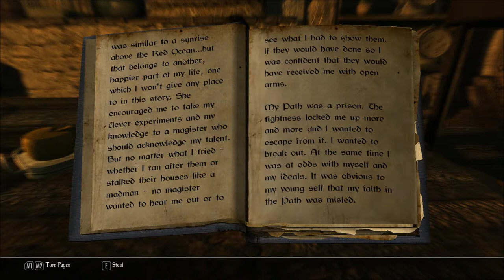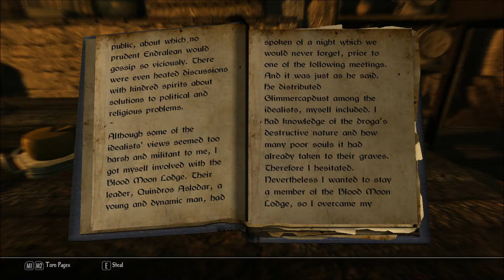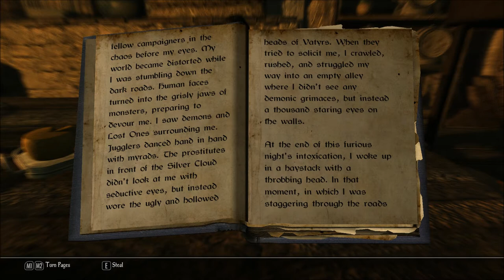Let's Read The Life of Torgan Whispertongue, Volume 2 (Let's Read the Books of Enderal, Book 35)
I found this book in the Golden Sickle's Trading Post, at the Ark Marketplace, in episode 37 of my Let's Play series of Enderal: Forgotten Stories